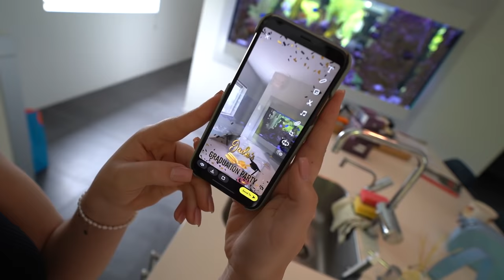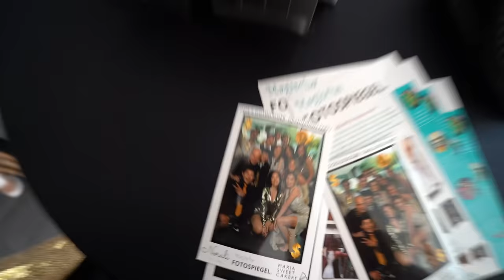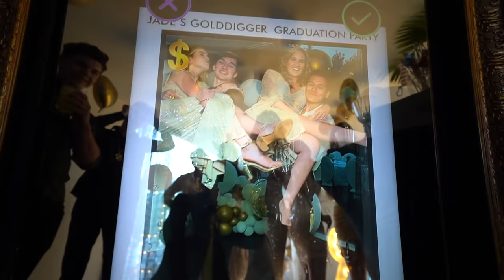HET GOLDDIGGER EXAMEN FEEST! ALLES IS EEN VERRASSING VOOR HAAR!🤑💰